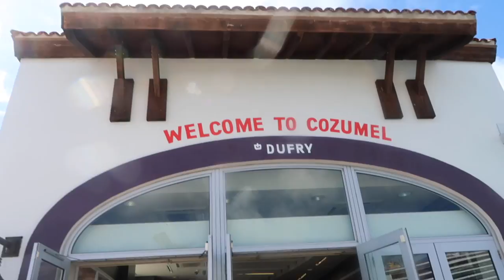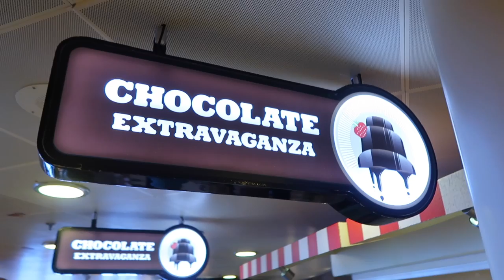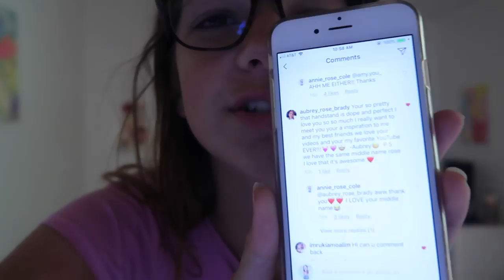Two Islands, too much sun and Lots of Friends with Annie Rose | Real Cruisin' Part 2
How much I love summer, do you know? And our annual cruise? SO yesterday we got off our Carnival cruise in Roatan, in this video it is Belize and Cozumel. This is what real cruising is like.

Comment what you are doing for summer?

Check out Lily's first video - Her First Road Trip without parents!

Her next video comes out on Saturday and is her look at Playlist, where she meets a very cute boy!!!

PRIMER -
FOUNDATION -
Bronzer -
Benefit Cosmetics Hoola Bronzing Powder 0.28 Ounces
CONCEALER -
HIGHLIGHTER -
BLUSH -
Tarte Amazonian Clay 12-Hour Blush
EYESHADOW -
MASCARA -
LIPS -
Colourpop Supernova Shadow
Colourpop Amber Lipstick
SETTING SPRAY -
Urban decay
FIONA FRILLS -

ANNIE'S Slime SUPPLIES:
1 gallon of Elmer’s glue on Amazon